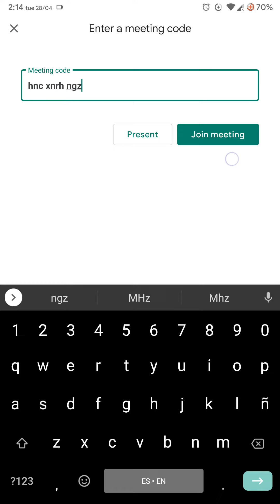¿Como ingresar a Google Meet a través de mi celular?